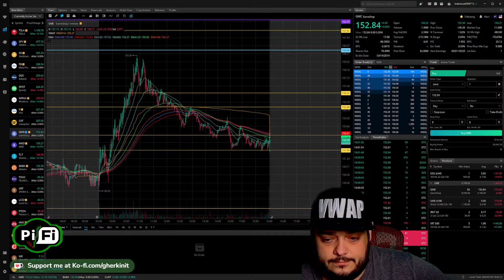Full Bull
Crayons, Charts, Rockets, and Juicy Pickles

Socials -